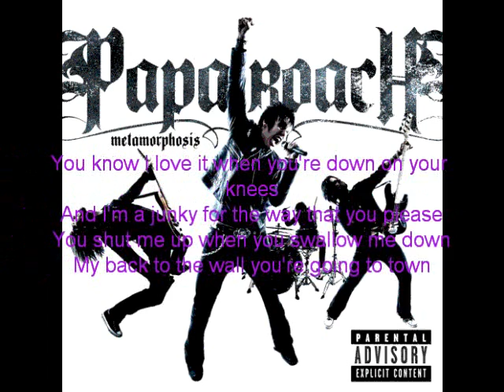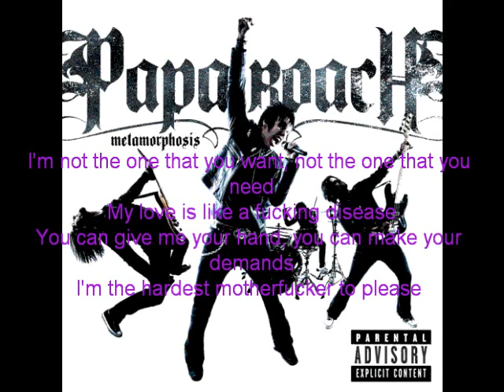i almost told you that i loved you (lyrics)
papa roach